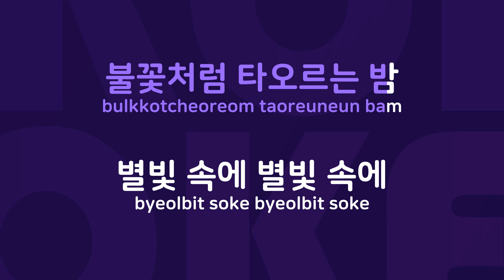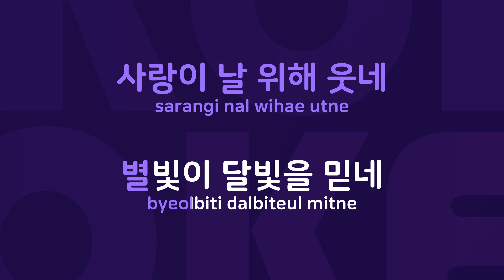생쥐 : Originally Performed By 박진광 Karaoke Verison